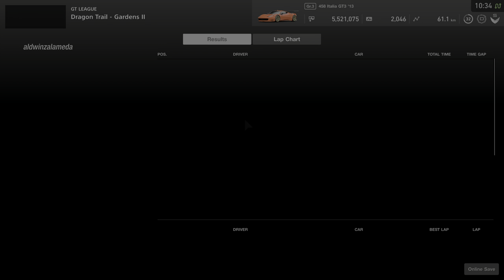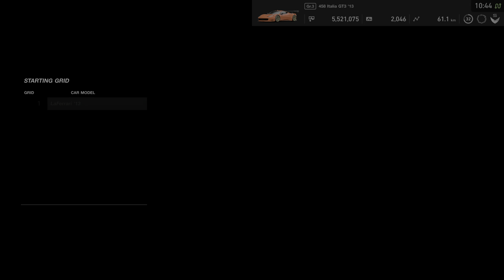Gran Turismo Sport | La Festa Cavallino Race 4 - Ferrari 458 Italia GT3 '13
Race: GT League - La Festa Cavallino Race 4
Car: Ferrari 458 Italia GT3 '13
Track: Dragon Trail - Gardens II / 4,352m / Evening / Sunny
Lap(s): 6
Starting Grid: 16/20

⏱️Timestamps⏱️
0:00 Race
11:07 Replay